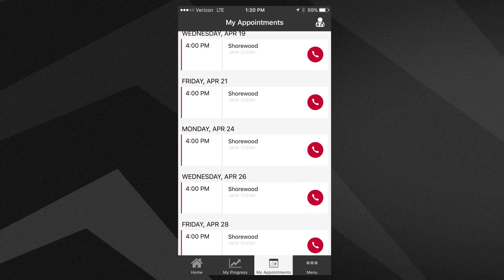ATI PT App Video